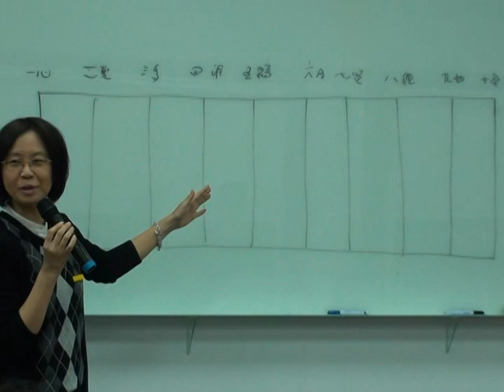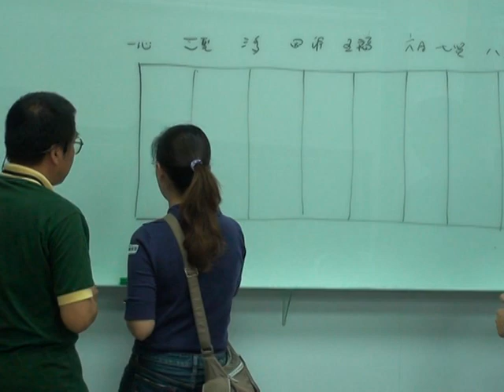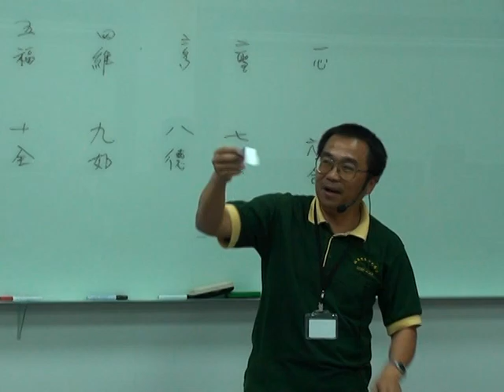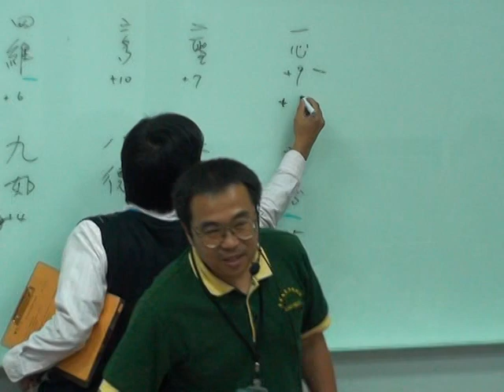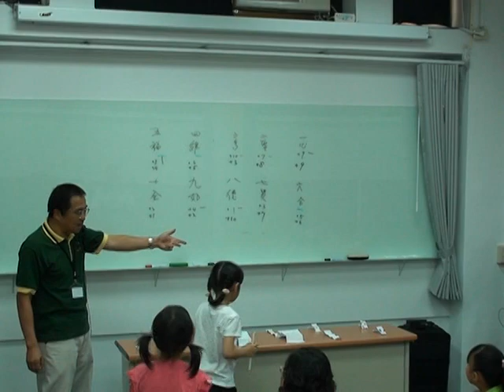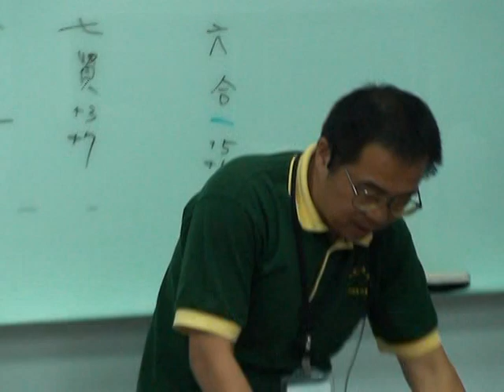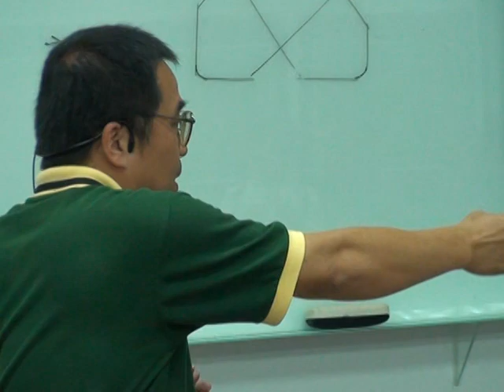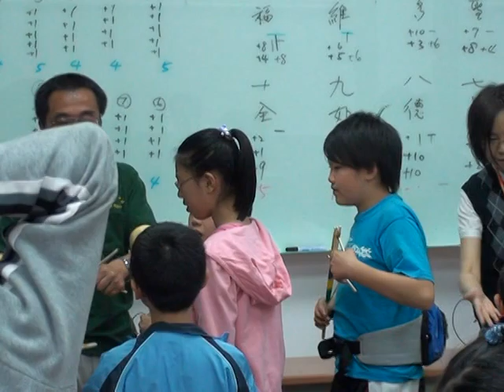[假日科學廣場] 十字迴旋鏢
99春季 假日科學廣場

主講：陳正治
活動時間：2010/05/01（六）